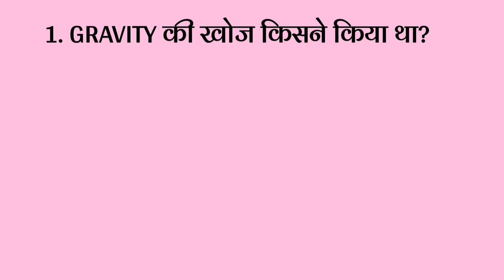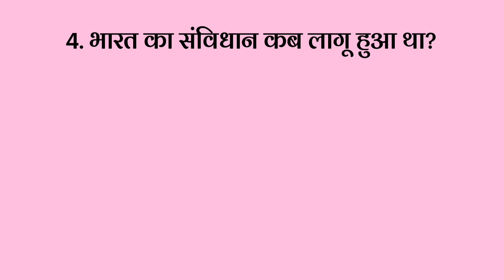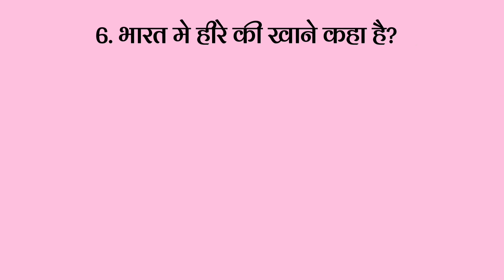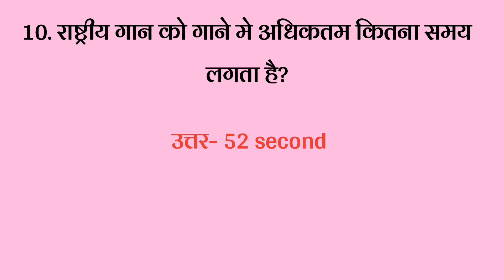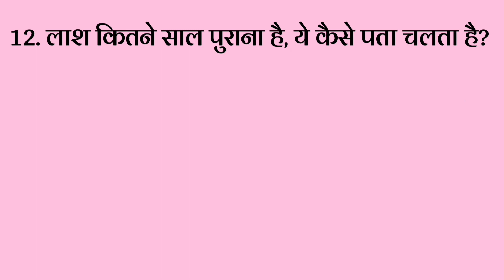Brilliant Gk questions in hindi | GK mock test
Your Queries~

1.GK
2. General Knowledge
3. Important GK Questions and answer
 4. Competitive Exams
5. Quiz Test
6. knowledge current
7. Important gk
8. Quiz test
9. competitive quiz
10. competitive general knowledge
11. GK in Hindi
12.general knowledge quiz
13.quiz questions
14.general knowledge questions
 15. gk quiz
16. general knowledge questions with answers
17 gk question in hindi
18. GK Question Answer
19. India GK
20. hindi gk.
21. samanya gyan
22. gk questions
23.india gk in hindi
24.2021 gk questions and answers
25. lucent gk 2021
26. lucent gk 2022
27. lucent gk in hindi video
28. lucent GK in hindi
29. lucent geography in hindi
30. lucent geography
31. geography gk question
32. geography gk in hindi
33. lucent 1000 question
34. lucent 1000 prashn
35. lucent gk ka nichod
36. lucent ok important question
37. lucent gk important question in hindi
38.lucent gk important topics
39. lucent ka nichod science
40. lucent for ssc cgl
41. lucent for ssc
42. lucent for railway43. geography gk
44. lucent mcq
45. lucent mcq in hindi
46. lucent book gk
47.gk general knowledge
48. gk questions and answers
49. gk question
50. general knowledge
51. Study knowledge
52. gk questions
53. knowledge ki baat
54.general knowledge question
55. gk questions and answers
56. gk ke question
57. knowledge question
58. general knowledge questions and answers
59. samanya gyan
60. g.k questions in hindi
61. gk question answer
62. sarkarinaukarigk
63. gk ke sawal
64.knowledge
65. question answer
66. general knowledge questions
67. gk knowledge
68. जनरल नॉलेज
69. जीके
70. gk quiz
71.g.k for students
72. gk ka question
73. ips question and answer
74.gk quiz 2022
75. gk question
 76. gk afroz
77. UPSC gk questions
78. gktoday
79.gk tricks
80. gk study adda
81. gk video
82. gk live
85. gk by kumar Gaurav sir
84. gk by khan sir
 85. gk today current affairs
86.question
87. सामान्य UPSC questions
88.general knowledge ke question
89. gk knowledge
90. gk dijiye
91. general class
92. general knowledge ki video in
hindi
93. general knowledge gk
94. general knowledge questions and answers
95. General knowledge video
 96. General knowledge 2021
97. general knowledge for kids
98. general knowledge quiz
99. general knowledge ke question
100. IPS IAS all important question
101. intelligence GK questions
102. gk question
103.gk questions and answers
104. general knowledge
105. Brilliant master
106. gk questions and answers
107. general knowledge questions and answers
108.gk question answer
109. Brilliant g.k quiz
110 question answer
 111. question
112. जीके
113. gk quires
114. q.k questions in hindi
115 general knowledge questions 116.knowledge
117. general knowledge question
118.g. k exam ki Tayari ke liye
119. quiz
120. knowledge current
gk question
121. IQ test question
122. IQ level test questions
123. gk ke ache se sawal
124. gk gk
125. gk ke sawal
126. gk ka question
127.जीके क्वेश्चन
128. gk 2019
129. gk 2020
130. gk 2021
131. gk 2022
132.best questions
133. Gk question with answer
133. g.k. question with answer 134 answer
135. lucent gk
136. GK 2020
137. GK 2021
138. GK 2022
139. Brilliant g.k
140. जीके के सवाल
141. gk general knowledge
142. जनरल नॉलेज
143. gk knowledge
144. gk questions and answers 2021
145. gk questions and answers 2022
146. gk questions and answers in hindi
147. GK Police
148. GK IAS
149. GK IPS
150 g. k. question in hindi
151. janral nolej in hindi
152. Sawal ke uttar general knowledge
153. General knowledge quizs
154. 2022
155. tense
156. current affairs
157. g.k questions
158 gk today current affairs
159. जी के
160. GK 2022 quiz
161. GK 2022
162. GK IQ test
165 Gk quiz
166. GK best question